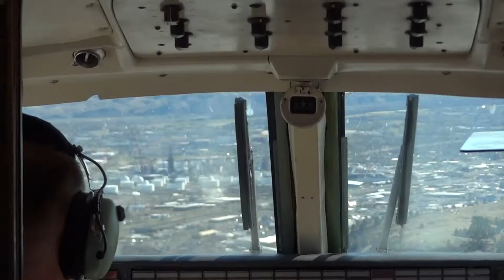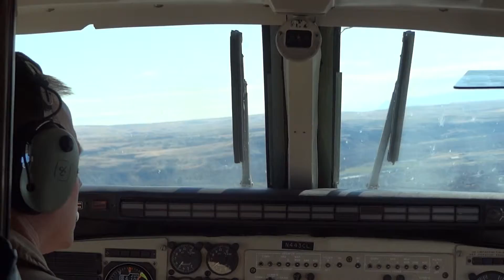Marine Recruiter Flight